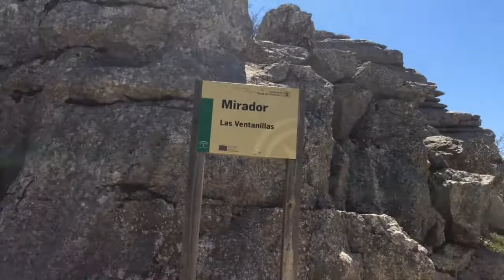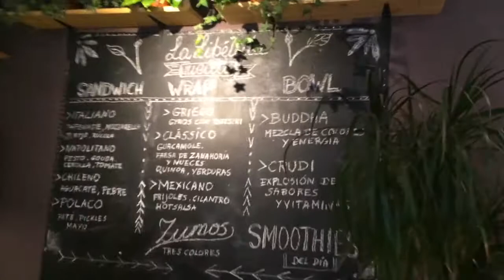Travel VLOG / Antequera / CÓRDOBA / vegan / family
pokračovanie nášho Veľkonočného výletu